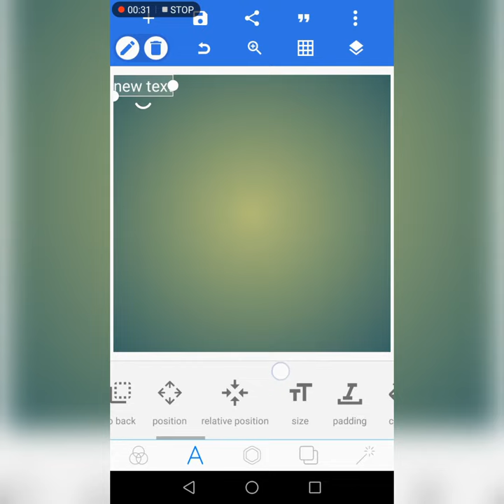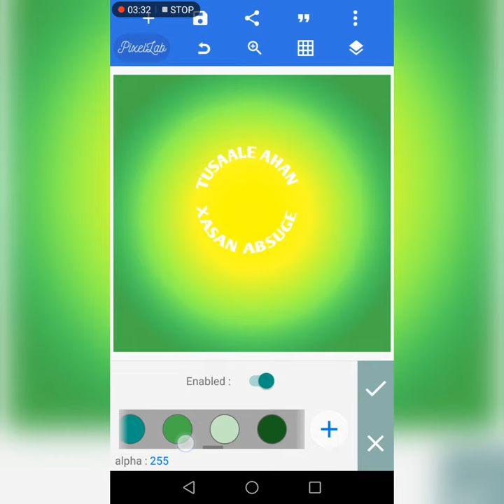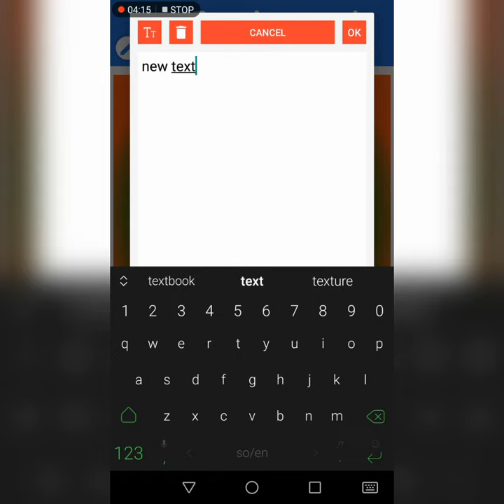Sida loo sameeyo logo Bilaash ah baro muqaal 2 minute ah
free logo design  loogo bilaaash ah